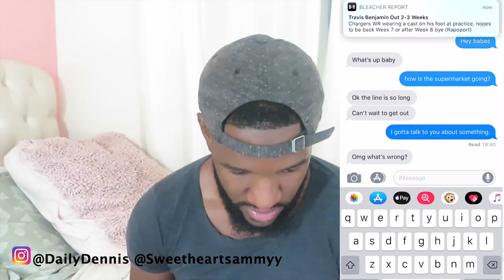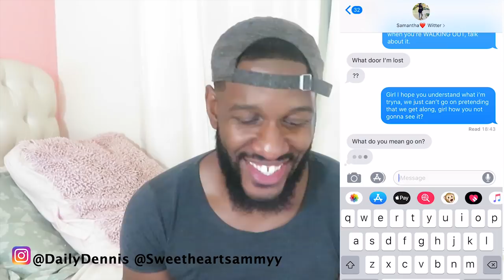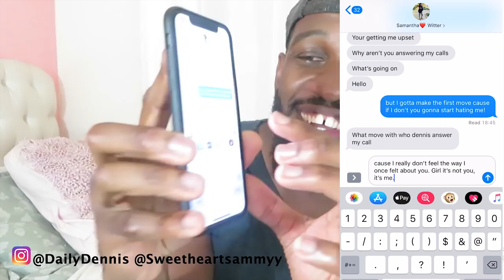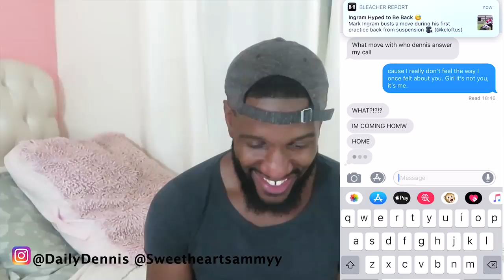Lyric Prank on Girlfriend Gone Wrong on TEAM SAM!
Lyric PRANK GONE WRONG!! on TEAM SAM
TEAM SAM WENT TO THE STORE, so I decided to prank her!!

Take a look at our instagrams

and our camera man